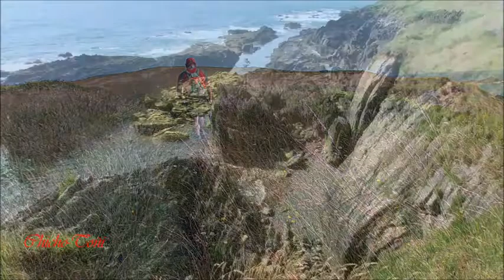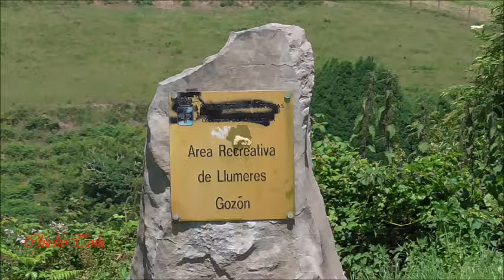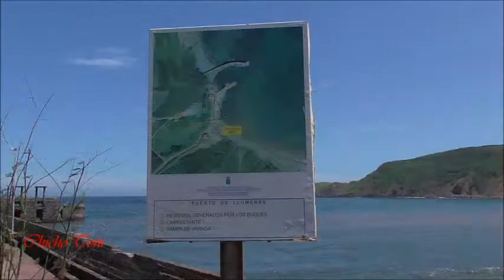06-25-2018-Fotos de Puerto de Bañugues-Punta Sabugo-El Pico-Sabugo-Segareo-Mirador-Playa y Puerto de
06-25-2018-Fotos de Puerto de Bañugues-Punta Sabugo-El Pico-Sabugo-Segareo-Mirador-Playa y Puerto de Llumeres-Playa Cueva o Viodo